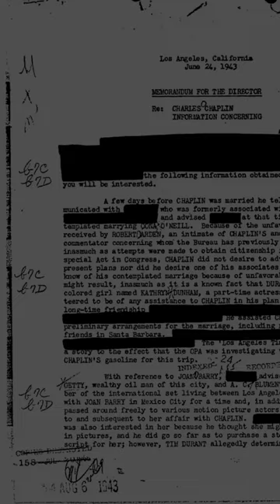America wasn't ready to see Charlie Chaplin play Hitler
Charlie Chaplin's first sound picture, "The Great Dictactor" was an overtly satirical anti-war film released when Hitler's armies were marching across Europe during the Second World War.

In the film, Chaplin's unnamed Jewish barber character is mistaken for his other character, Adenoid Hynkel, Dictator of Tomania (and flat-out Adolf Hitler caricature). To save his own skin, the Jewish barber is compelled to deliver a speech at a Tomanian victory parade.

That speech is now regarded as one of the greatest monologues in cinema history. Chaplin's impassioned speech decried war and pleaded for brotherhood and goodwill among all men.

But at that early stage of the war, American opinions of Hitler were at best ambivalent and anti-semitism was socially acceptable. Chaplin's overtly critical film added to the FBI's suspicions that he was a communist and a Jew. This, together with his penchant for having relationships with much younger women resulted in Chaplin being banned from returning to America in 1953, and so he lived out the rest of his life exiled from Hollywood, in Switzerland.